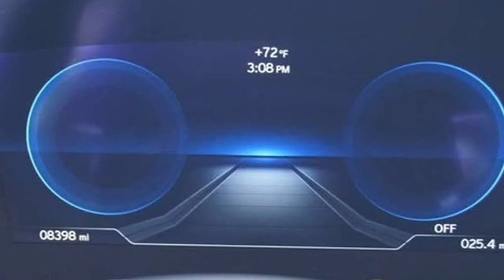2014 BMW i8 TERA WORLD (San Diego, California)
SV MOTORSPORT
11211 SORRENTO VALLEY RD
San Diego